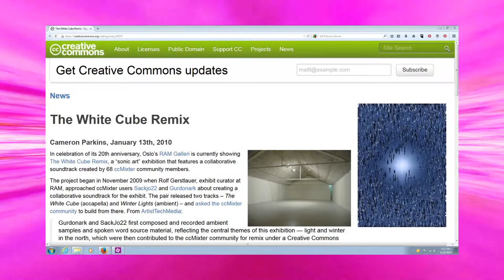ccMixter: The Spirit of Sharing Culture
ccMixter embodies the spirit of share culture.  Hear SackJo22 explain.

Help us keep ccMixter.org free of ads, free for musicians and open-source.

SPECIAL APPEARANCE
Susan Joseph

FILM EDITOR
Kara Square

VIDEO CREDITS
“Cloud Roll” by Beachfront B-Roll

MUSIC CREDITS
"Blackbird Remix" by Vidian Featuring Ciggi Burns and George Ellinas

IMAGE CREDITS
Crowd - Fres Festival 2013
by FresFestival

DJ At Work
by Agnieszka Marczak
CC0

Singer At Nightclub
by Peter Griffin
CC0

Mix Master Caleb
by Jeremy Carbaugh

DSC_0048.JPG
by richcd

nyc3_carolinaantunes.JPG
by Carool

IMG_6351
by eyeliam

caitcolf_85510014.JPG
by caitcolf

Ayo
by Aurélien Le Roch

Marines Huddle
by Lance Cpl Gabrielle Bustos
CC0

_DSC6358.jpg
by GaborfromHungary

Winter Lights Drones and Tones
by Hepepe.hu

Keystone Capri 8 mm Movie Camera
by Tomás Fano

FallFest Crowd
by Chad Cooper

NOW! That's What I Call Music.

by C!...